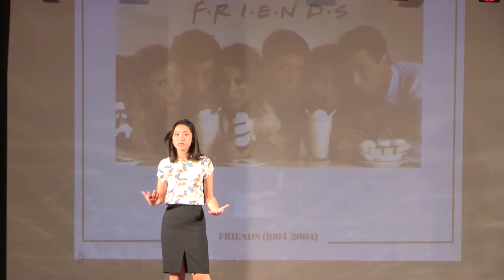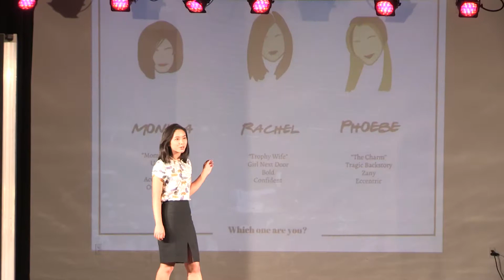I’ve Got a Friend in Me | Julianna Montano | TEDxYouth@iPoly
Realize who you are and be confident within yourself so you can impact others.  As teenagers, we seek to create an individual identity, but how do we
 balance that with the need to belong. Does the safety of the group
 provide a launching pad for personal growth and individuality? As much
 as we seek the liberty of having our own unique persona, maybe we are
 just trying to fit in. How can we be the best version of ourselves for
ourselves? This talk was given at a TEDx event using the TED conference format but independently organized by a local community.